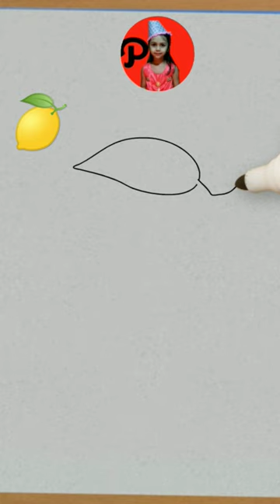Easy Creative Lemon 🍋 Drawing for kids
Easy Creative Lime Drawing for kids

how to draw creative drawing
easy creative drawing
easy creative ideas
how to draw Lemon
acrylic painting